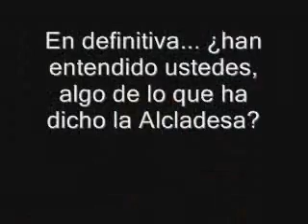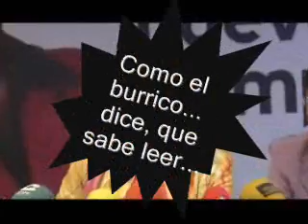Miting Municipal Ministra de Fomento.